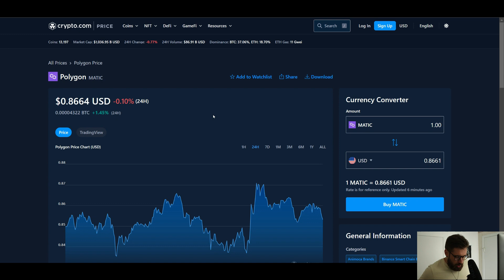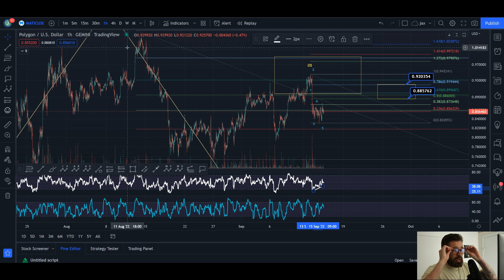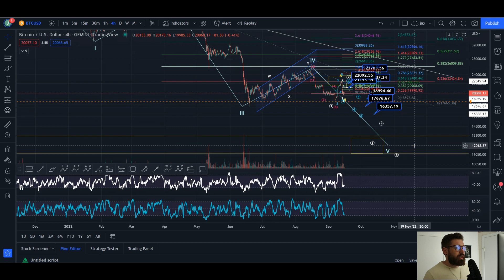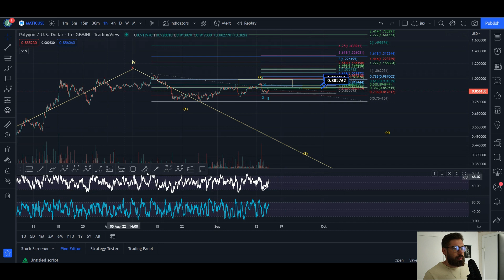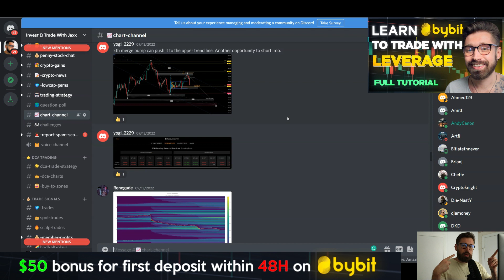POLYGON PRICE PREDICTION 2022💎BOUNCE THEN DROP FOR MATIC!?👑WATCH FOR THIS TO HAPPEN NEXT👑